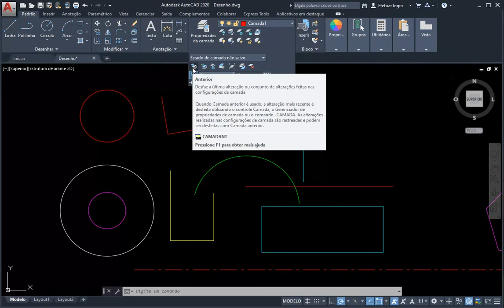Desfaz a última alteração em uma camada AutoCAD